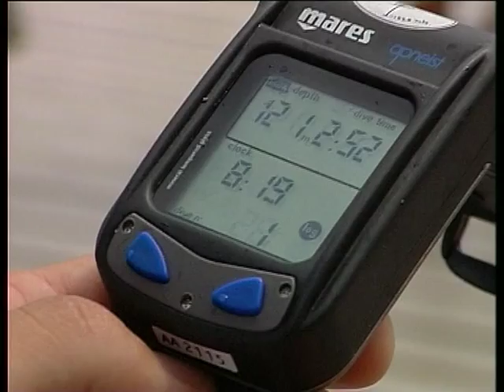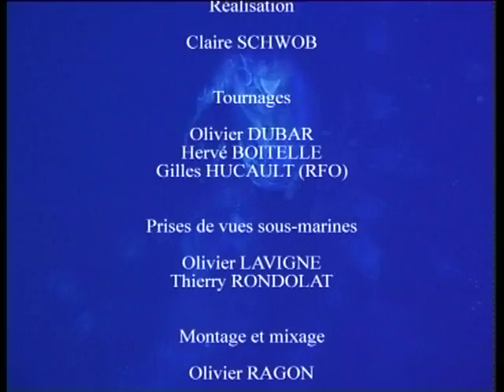Yoram ZEKRI -120 meters NO LIMIT Freediving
Moorea, novembre 2001. Yoram ZEKRI dive -120 meters in No Limit freediving.